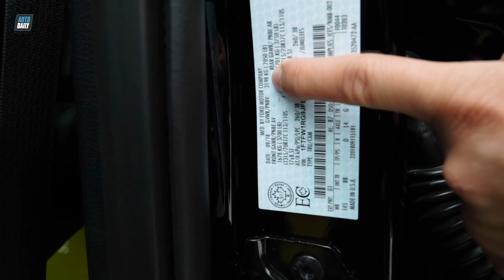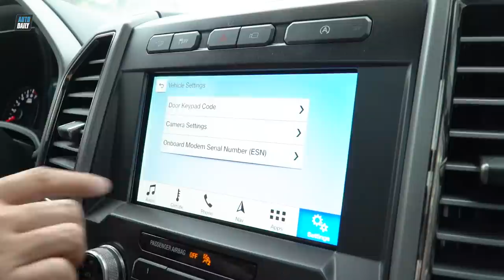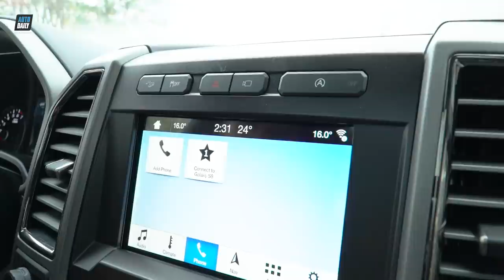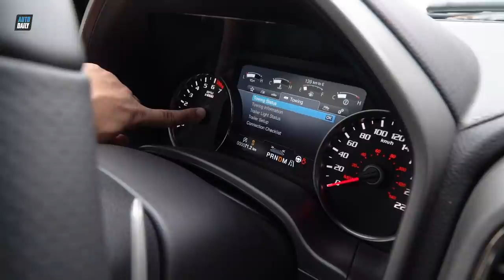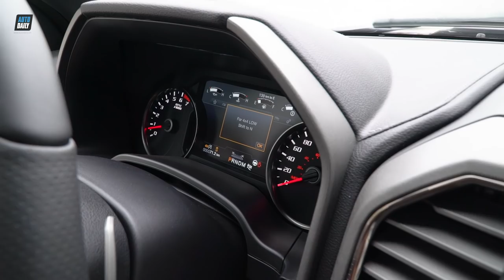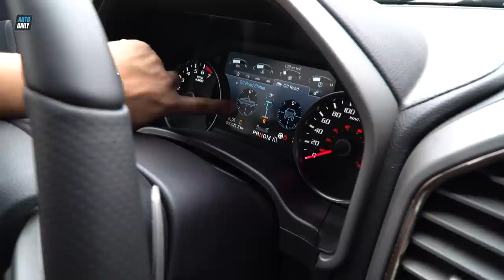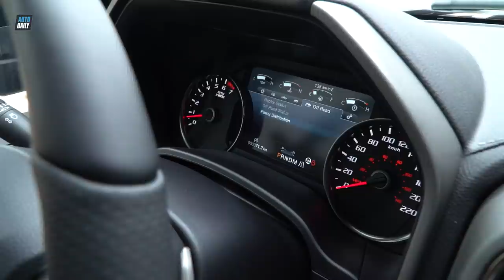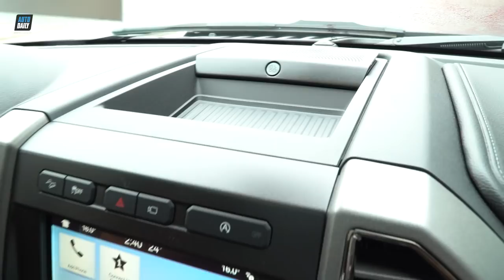Chạm trán siêu bán tải Ford F150 Raptor 2018: TO, CAO, ĐEN và ... |AUTODAILY.VN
Chạm trán "hàng khủng" Ford F150 Raptor 2018: TO, CAO, MẠNH MẼ |AUTODAILY.VN|